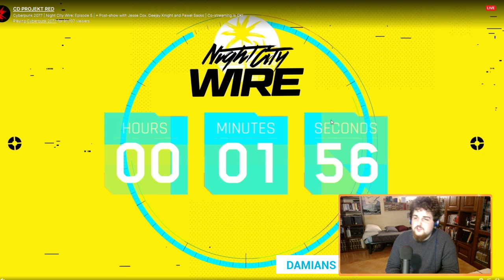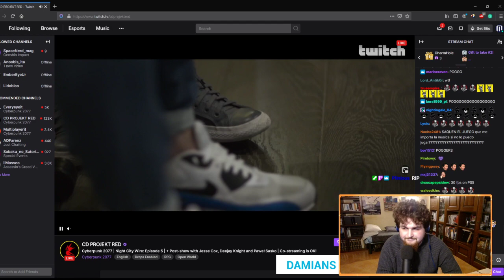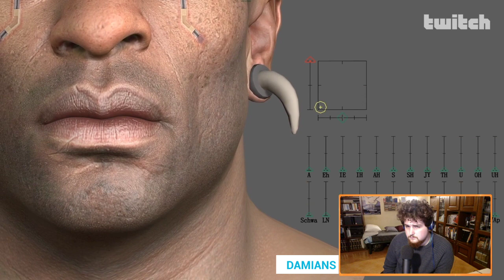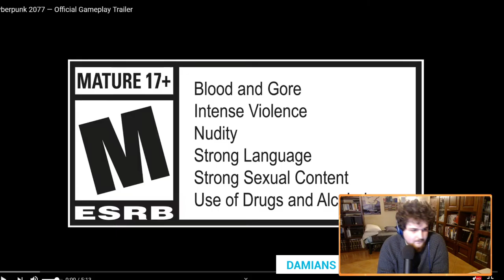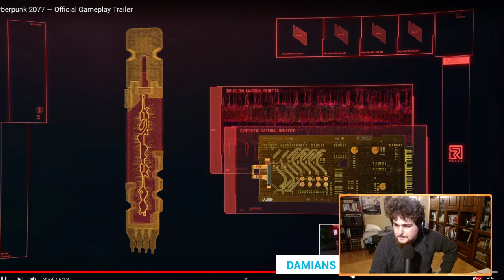Night City Wire 5 - Damians commenta in diretta l'ultimo evento dedicato a Cyberpunk 2077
Il 20 novembre si è tenuta la quinta e ultima puntata del Night City Wire, evento che ha presentato le ultime novità su Cyberpunk 2077. Ecco la replica commentata in diretta dal buon Damians!